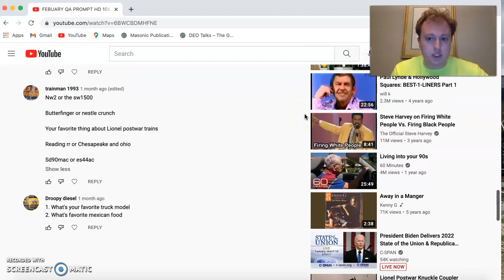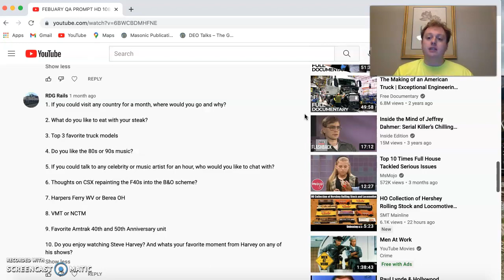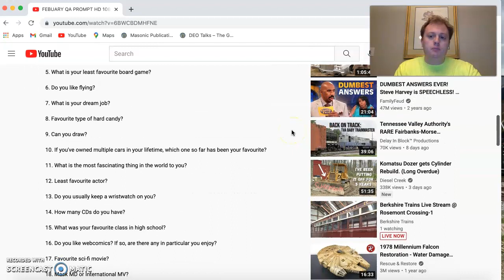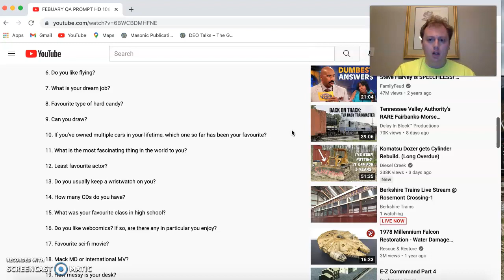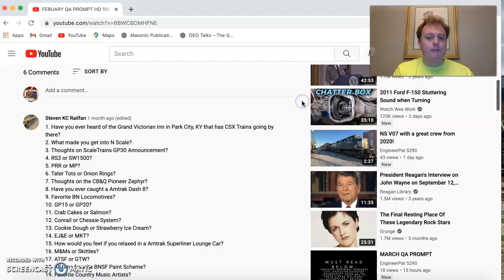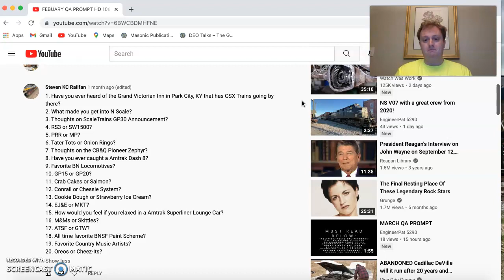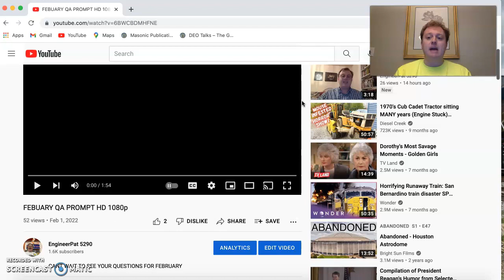FEBUARY QA RESPONSES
LOVE THE QUESTIONS!!!